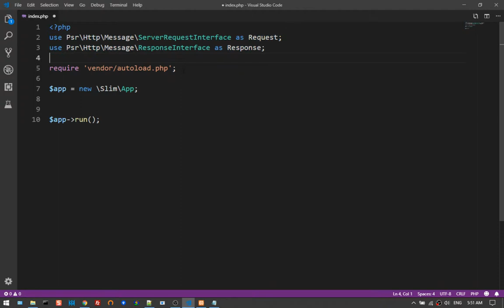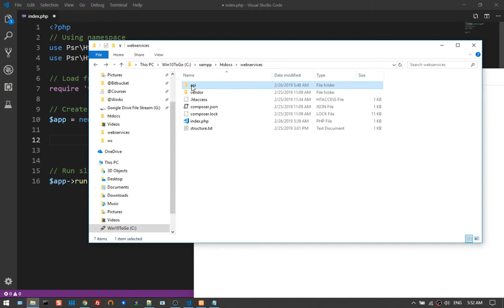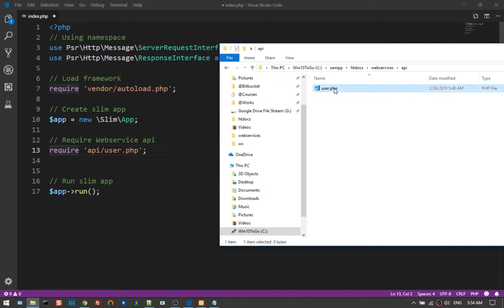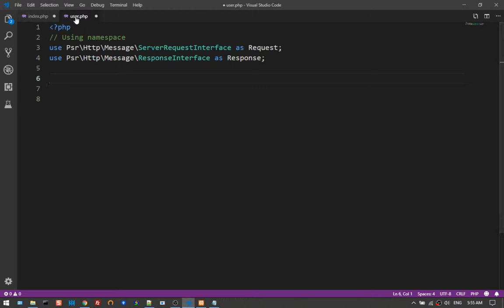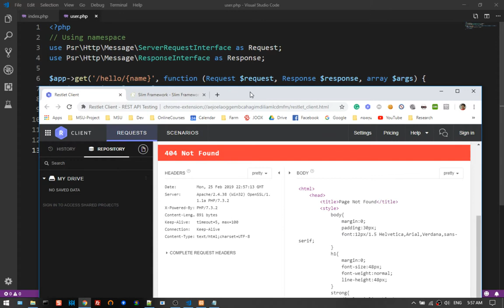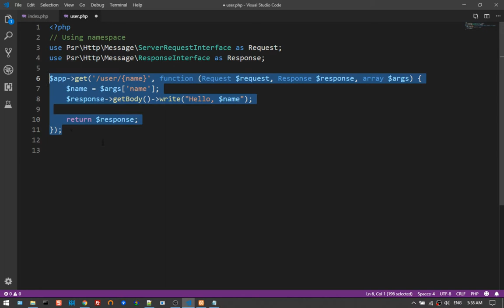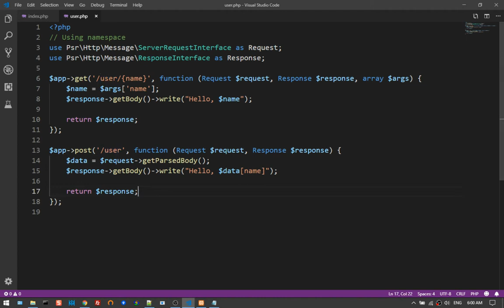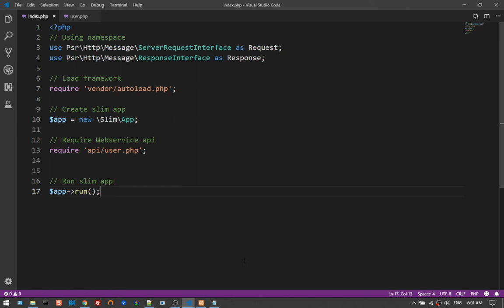06 ตัวอย่าง User Web Service